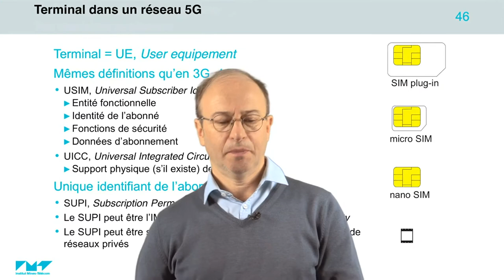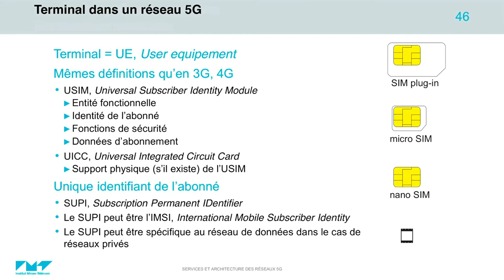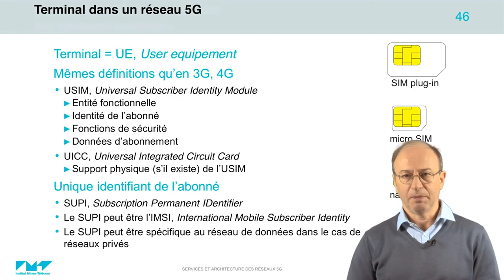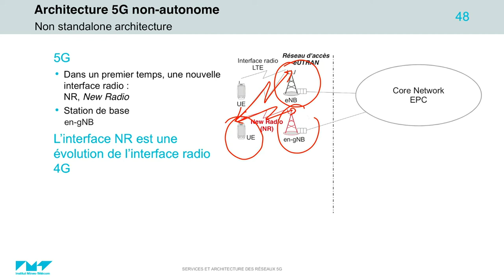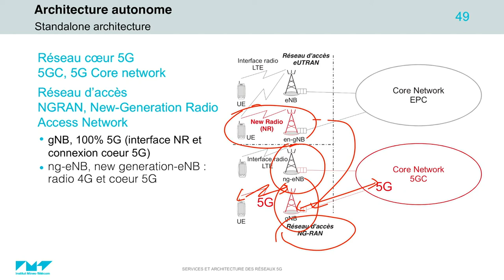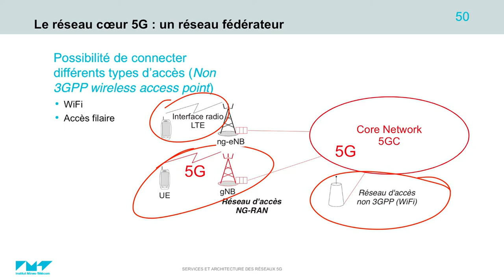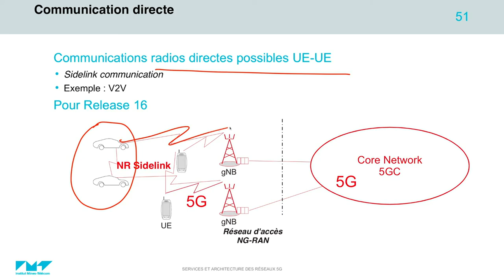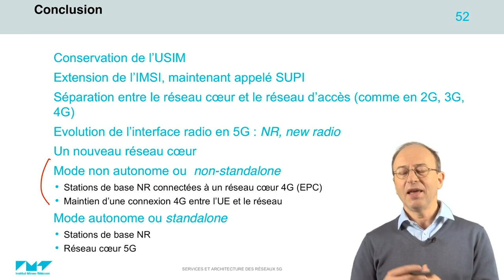4/21 Sous réseaux 5G 📶 5G : Principes de fonctionnement